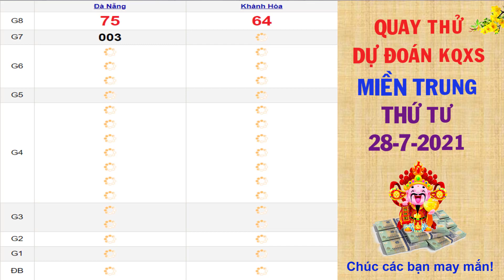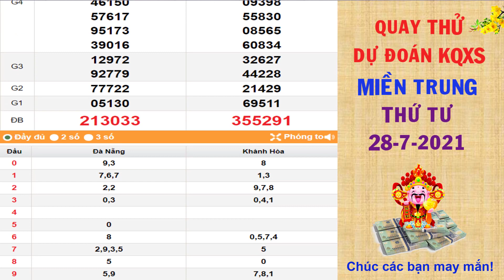Quay thử DỰ ĐOÁN kết quả xổ số MIỀN TRUNG hôm nay ngày 28/7/2021, XSDNG, XSKH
Thứ 2: TP. HCM (xshcm), Đồng Tháp (xsdt), Cà Mau (xscm)
Thứ 3: Bến Tre (xsbt), Vũng Tàu (xsvt), Bạc Liêu (xsbl)
Thứ 4: Đồng Nai (xsdn), Cần Thơ (xsct), Sóc Trăng (xsst)
Thứ 5: Tây Ninh (xstn), An Giang (xsag), Bình Thuận (xsbth)
Thứ 6: Vĩnh Long (xsvl), Bình Dương (xsbd), Trà Vinh (xstv)
Chủ Nhật: Tiền Giang (xstg), Kiên Giang (xskg), Đà Lạt (xsdl)
Thứ 2: Thừa T. Huế (XSTTH), Phú Yên (XSPY)
Thứ 3: Đắk Lắk (XSDLK), Quảng Nam (XSQNM)
Thứ 4: Đà Nẵng (XSDNG), Khánh Hòa (XSKH)
Thứ 5: Bình Định (XSBDI), Quảng Trị (XSQT), Quảng Bình (XSQB)
Thứ 6: Gia Lai (XSGL), Ninh Thuận (XSNT)
Thứ 7: Đà Nẵng (XSDNG), Quảng Ngãi (XSQNG), Đắk Nông (XSDNO)
Chủ Nhật: Khánh Hòa (XSKH), Kon Tum (XSKT)
Thứ 2: Xổ số kiến thiết Hà Nội ( xshn )
Thứ 3: Xổ số kiến thiết Quảng Ninh ( xsqn)
Thứ 4: Xổ số kiến thiết Bắc Ninh (xsbn)
Thứ 5: Xổ số kiến thiết Hà Nội ( xshn )
Thứ 6: Xổ số kiến thiết Hải Phòng ( xshp)
Thứ 7: Xổ số kiến thiết Nam Định (xsnd)
Chủ Nhật: Xổ số kiến thiết Thái Bình ( xstb)